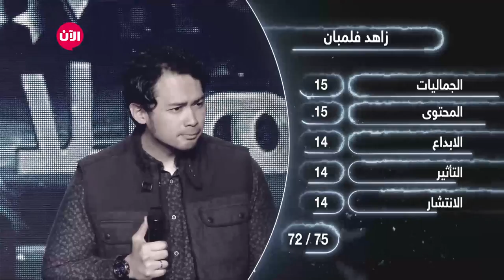يوميات نجوم بلا حدود- الموسم الثاني | الحلقة الحادية والعشرون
الحلقة الـ21  من يوميات برنامج نجوم بلا حدود، تم عرض كواليس الحلقة الأسبوعية الماضية، وشعور المشتركين قبل بداية البث.

وتم عرض فيديوهات التي قدموها المشتركين وتعليقات لجنة التحكيم على الفيديوهات.